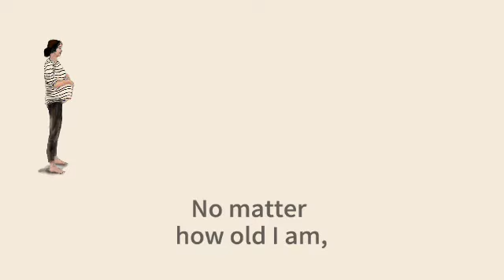cute love ||amma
amma
IN MY CHANNEL THERE ARE MANY RECIPES  PRESENTED PLEASE FOLLOW THOSE ALSO
BREAD ROLLS
EGG BURJY

DIFFERENT TYPES OF EGG RECIPES 5 TYPES